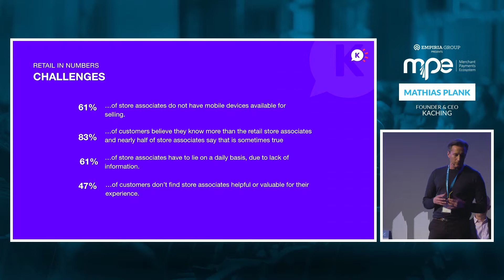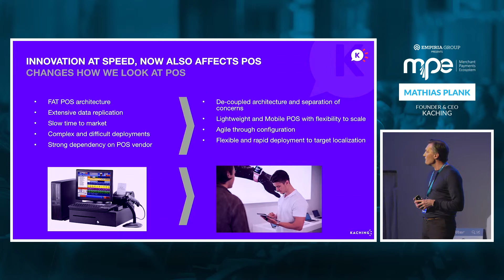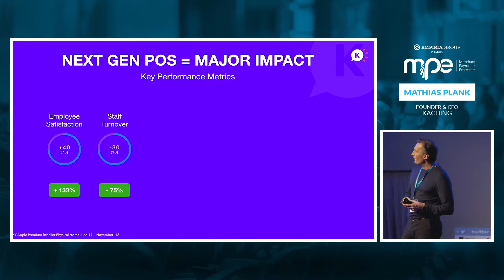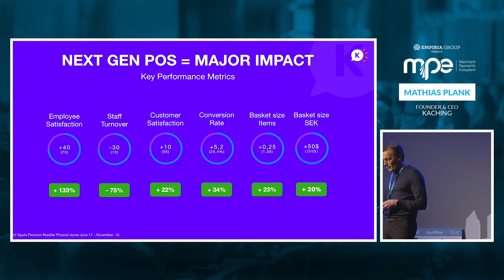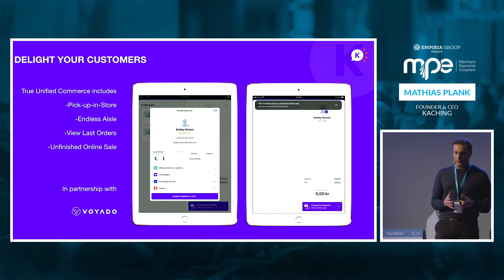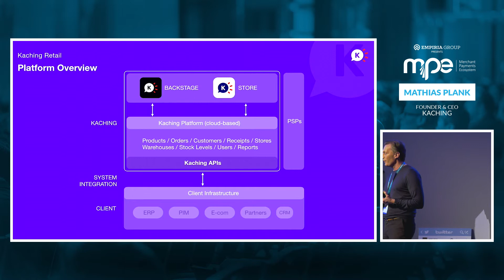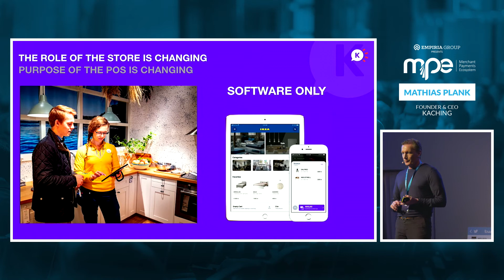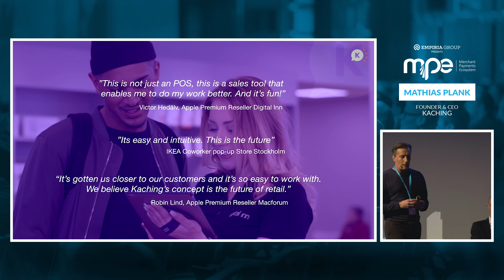MPE 2019 - Mathias Plank - KACHING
KACHING - Level Up Retail